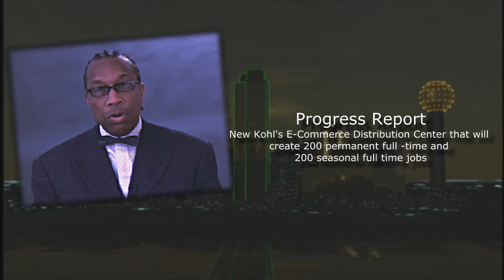The Real John Wiley Price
The media has deplicted Commissioner John Wiley as an angry racist proned to cronyism, and willing to engage in criminal activities; but you don't sit on a Commissioners Court for 27 years in Dallas TX. one of the most mainstream controlled cities in America without doing a very good job in engaging with the community as you will see here the Commissioner is a very compassionate and accomplished man.